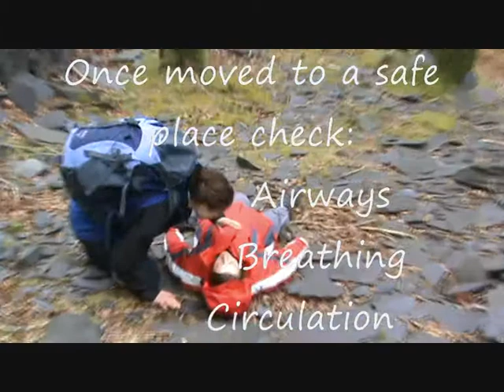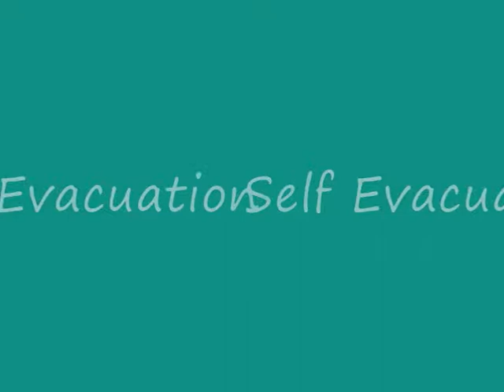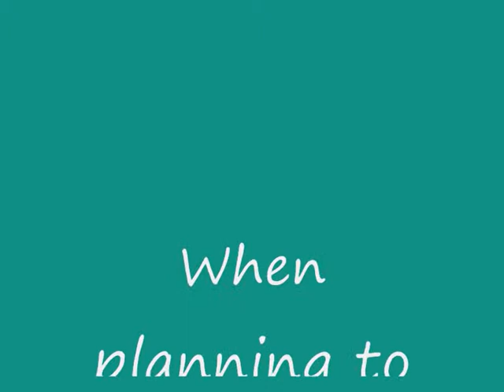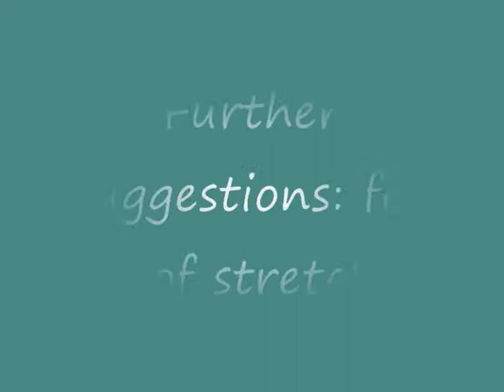podcast stretchers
A short instructional video on how to execute a self evacutation from the mountains using improvised stretchers (group shelter and walking rope).